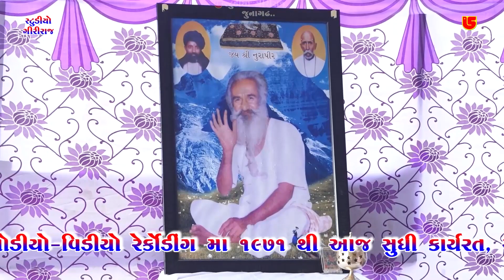Tere Didar Ke Liye Band || Mahesh Gadhvi (Bhura Bhagat) || 18-Gurupunam Santvani-2023-Ahemdabad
❖ Album:-Sadguru Shree Baldev Bapu Guru Shree Valaram Bapu (Mahant Shree Devanand Aashram, Gam:-Thansa) Na Shubh Aashirvad Thi Ane Pujya Gurudev Na Sanidhya Ma Samast Sevak Samuday Temaj Bharatbhai Kothari (Jadkla Vala) Aayojit Gurupunam Santvani, Amdavad Dt:-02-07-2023 , This Santwani Audio & Video Pen Drive Available on Our Retail Outlet-Mo:-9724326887 & 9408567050...
સદગુરુ શ્રી બલદેવ બાપુ ગુરુ શ્રી વાલારામ બાપુ (મહંત શ્રી દેવાનંદ આશ્રમ, ગામ:-ઠાંસા) ના શુભ આશીર્વાદ થી અને પૂજ્ય ગુરુદેવ ના સાંનિધ્ય મા સમસ્ત સેવક સમુદાય તેમજ ભરતભાઈ કોઠારી (જડકલા વાળા) આયોજીત ગુરુપૂનમ સંતવાણી , તા:-૦૨-૦૭-૨૦૨૩

❖ Bhajan:-(Bhervi) Tere Didar Ke Liye Banda Heran He
❖ Singer:-Mahesh Gadhvi (Bhura Bhagat)
❖ Producer:-Atul Patel